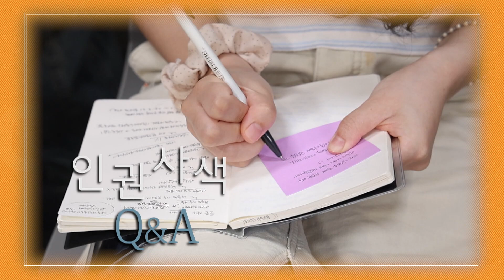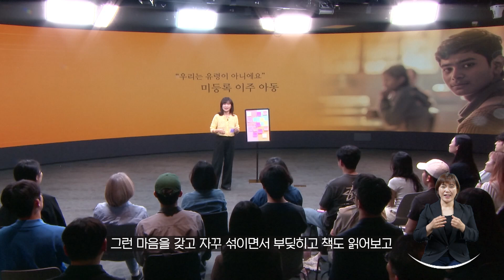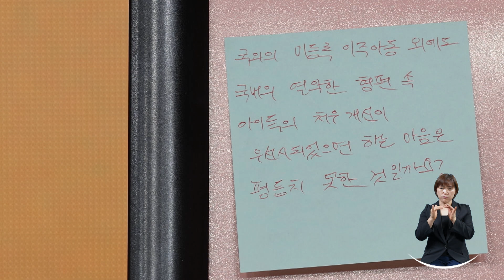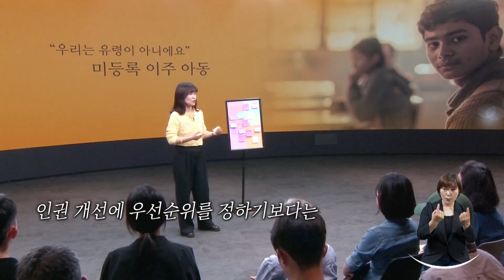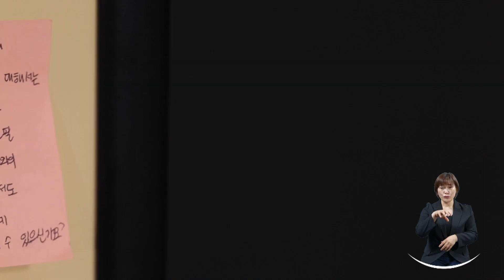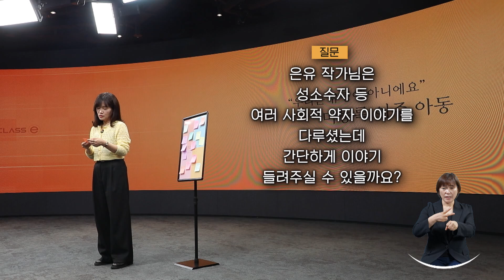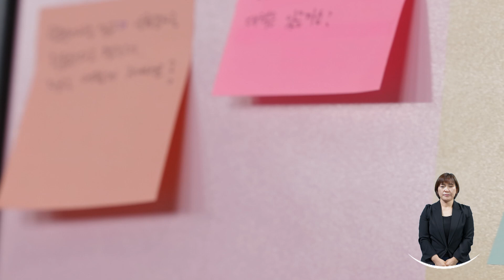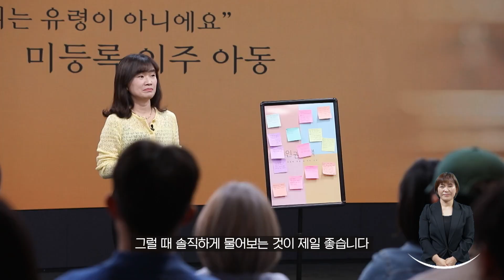EBS 클래스e [인권사색] 미등록 이주 아동 Q&Aㅣ은유 작가(저서, 있지만 없는 아이들)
안녕하세요. 국가인권위원회 입니다. EBS 클래스e [인권사색] 두번째 시간 Q&A 입니다.
"부모를 골라서 태어날 수 없는 아이들의 평등을 지켜주는 것이 공적 자원의 전제가 되어야 한다." - 일본 사회학자 미나 시타 기류

대한민국의 미등록 이주 아동은 약 2만 명으로 추정됩니다.

그림자, 유령처럼 지내야 하는 미등록 이주 아동의 가슴 아픈 현실, 우리는 모든 아이들이 존중받는 사회를 만들어야 합니다.